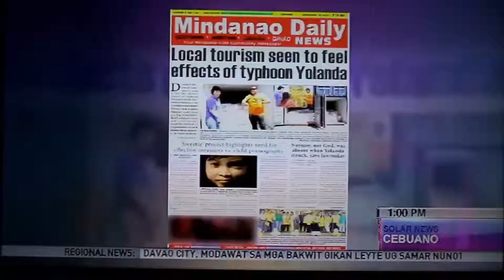Solar News Cebuano Nov. 18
Davao City willing to accept Yolanda evacuees